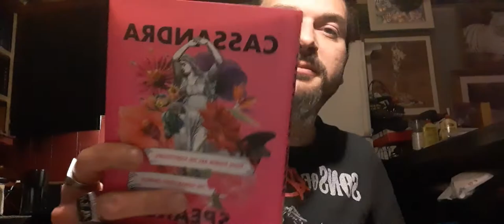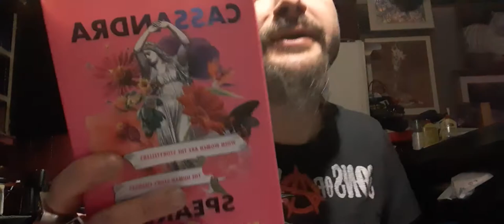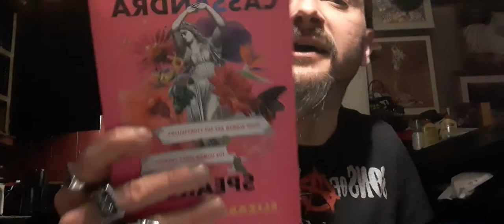carla baratta adelita 4-26-21